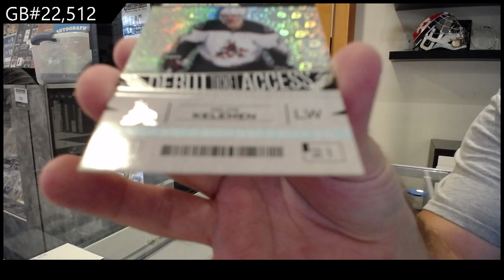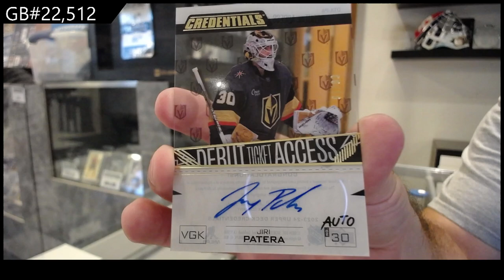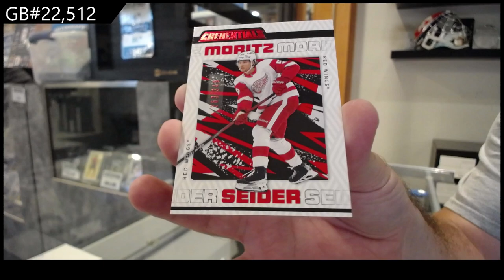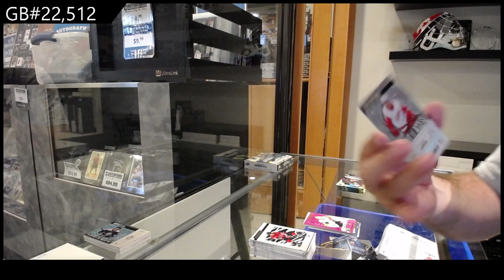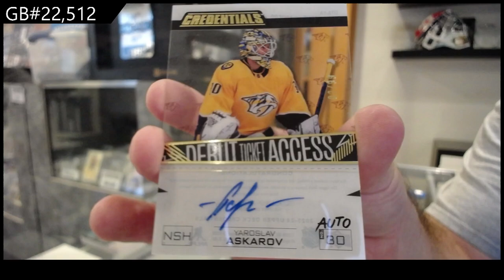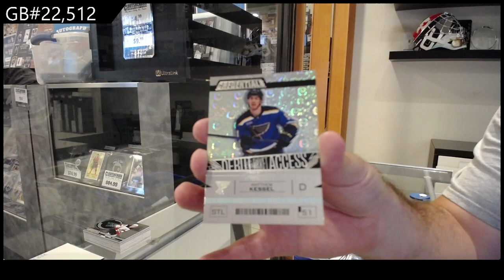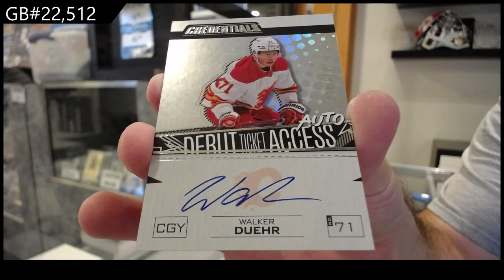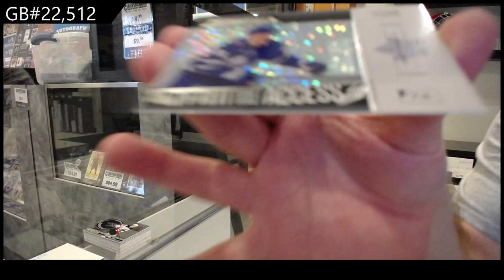2023-24 Upper Deck Credentials Hockey 3 Box Break - CNC GB #22,512